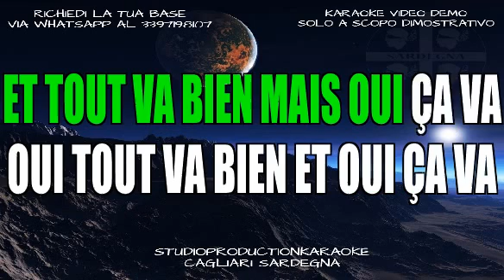Giordana Angi Ft Loredana Bertè Tuttapposto KARAOKE+CORI